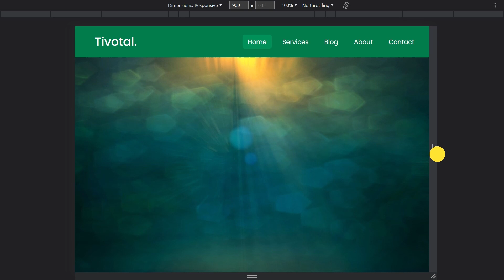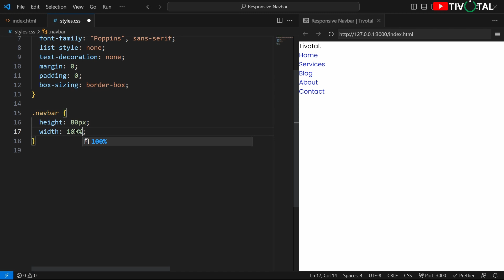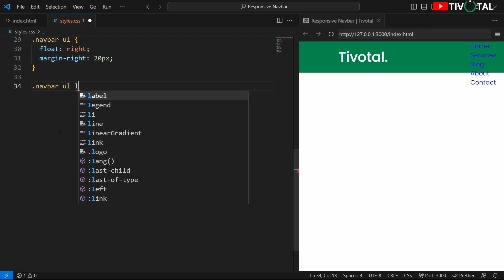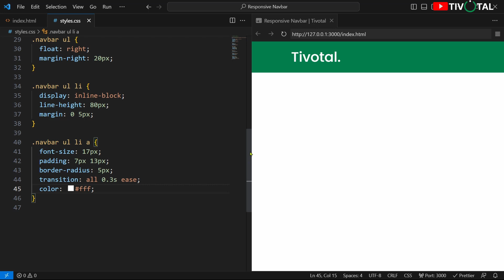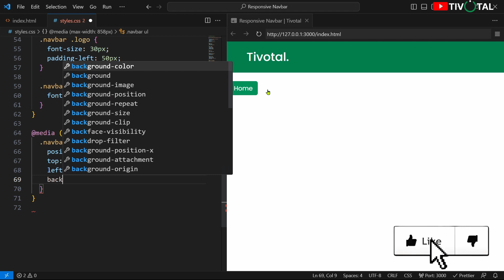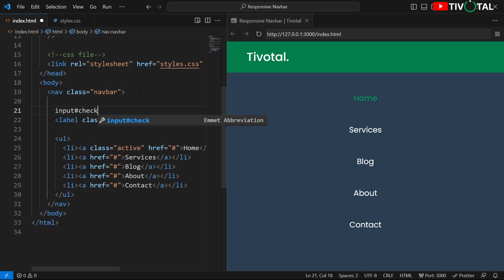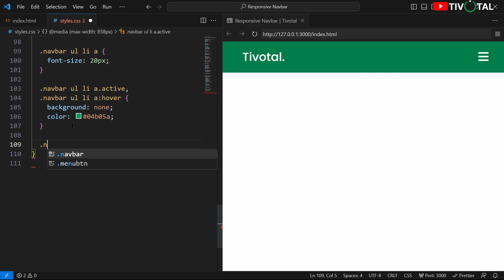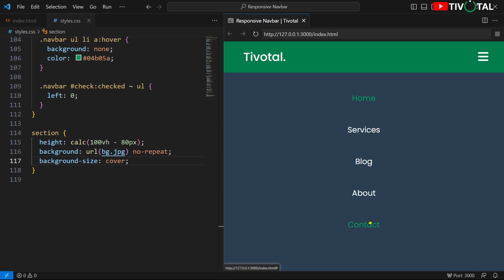Responsive Navbar Menu in HTML and CSS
Hey guys in this video we will make a responsive navbar menu by using HTML and CSS.  I hope this video will be helpful for you guys. You can download the codes from the link given below.

🎵 Music